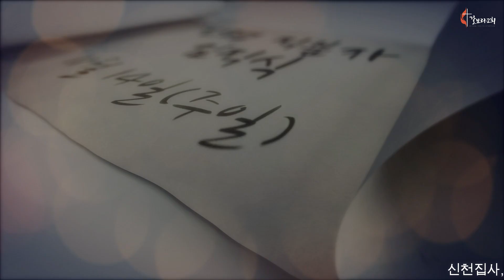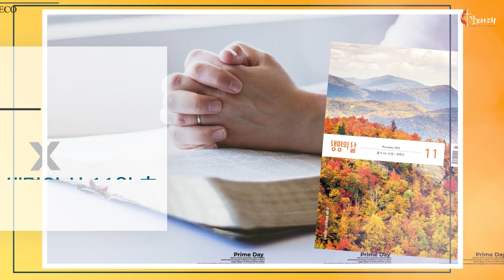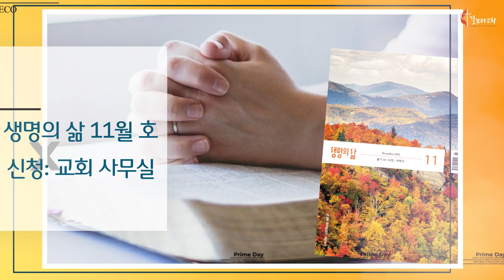2021년 11월 7일 갈보리 교회 소식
2021년 11월 7일 갈보리 교회 소식